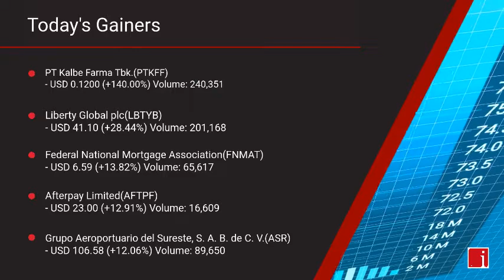InvestorChannel's US Stock Market Update for Monday, May 04, 2020 16:05 EST